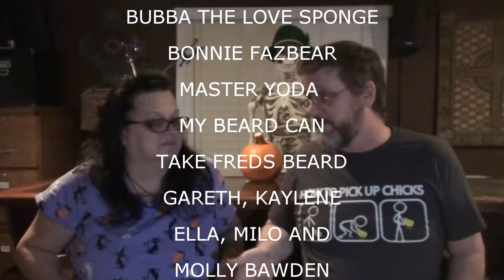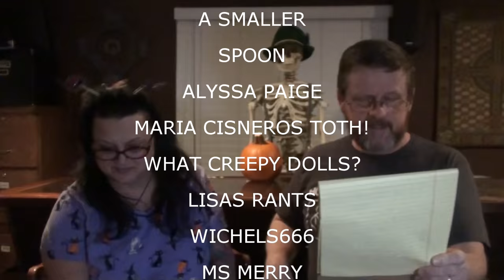SHOUTOUTS OCTOBER 9 2015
Check out last years Halloween party to get your answers to this weeks questions:
1) Favorite Halloween Prop 2) Scariest Halloween Prop 3) Goriest Halloween Prop